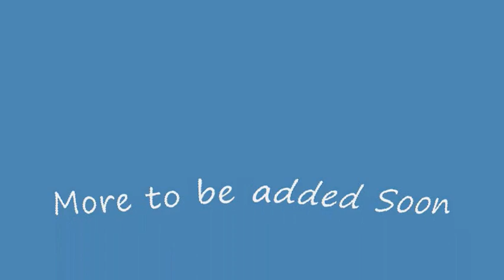Jason Hunter Bull Riding 2010 11/29/2010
Bull Riding at Gene Carter's